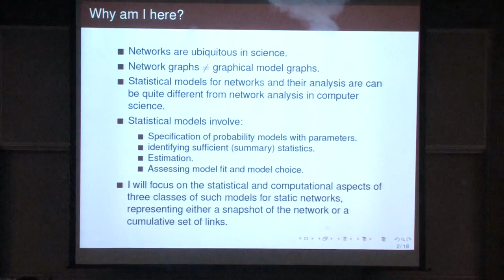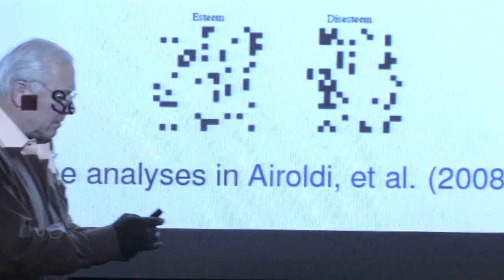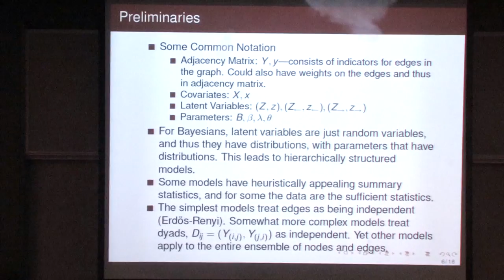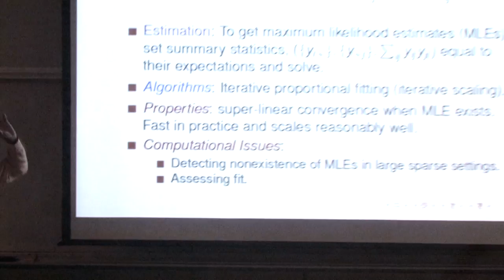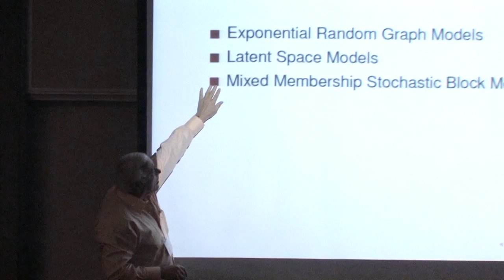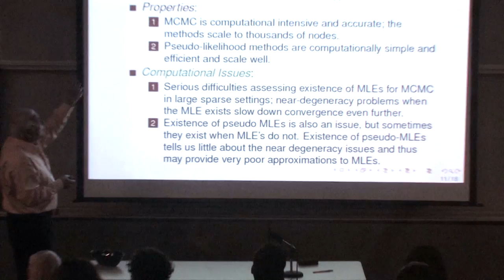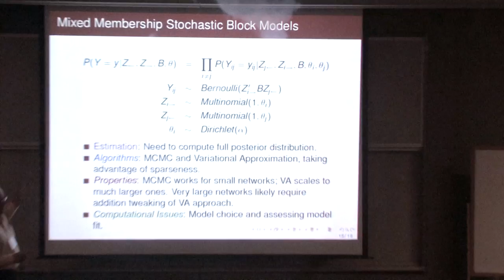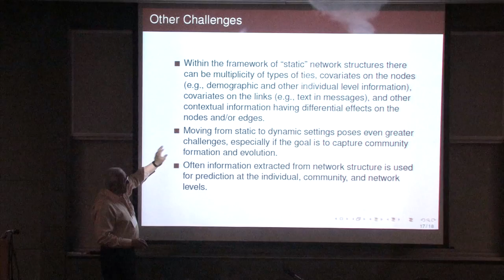Algorithms in the Field 2011 - Stephen E. Fienberg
DIMACS Workshop on Algorithms in the Field
May 16-18, 2011